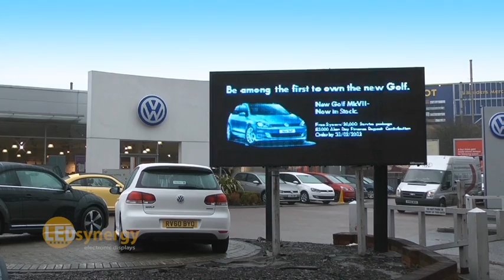Full Colour Video Board at VW dealership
12mm pitch, Full Colour Video Display at Alan Day VW, London